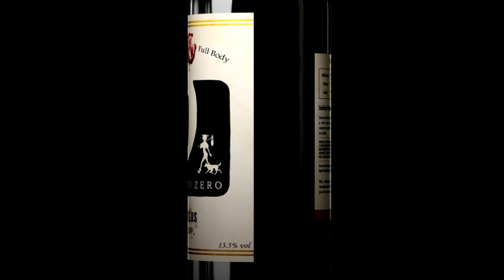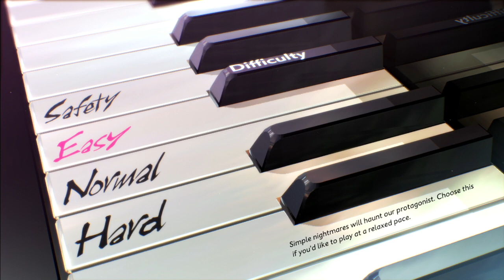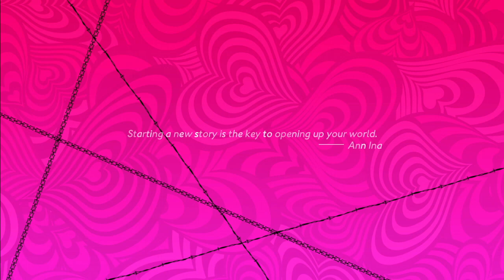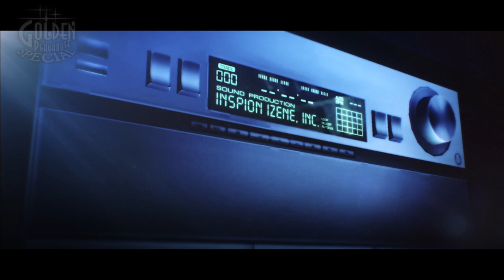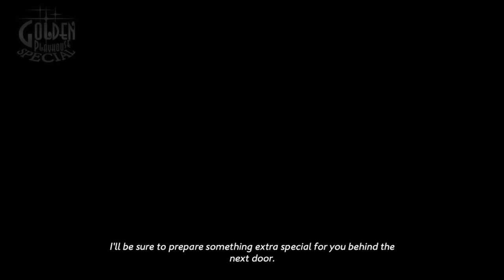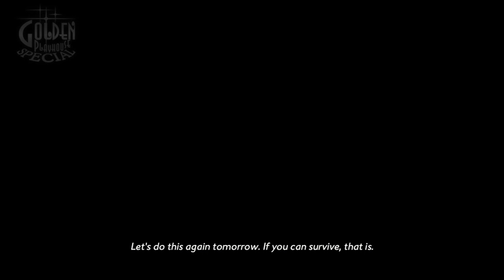Catherine: Full Body (1)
A classic from ATLUS, but with a revamp.
Honestly, I haven't played much of, nor do I know anything about, this game.
But I'm enjoying it as I go!
Credits to Sony and ATLUS.